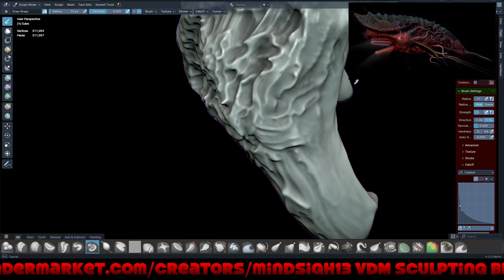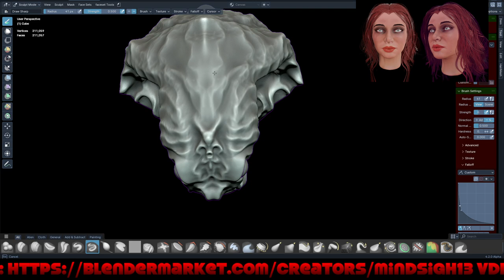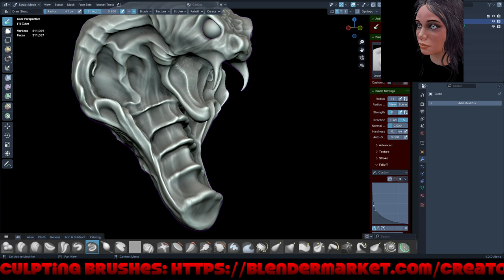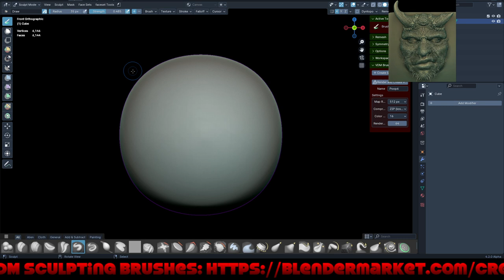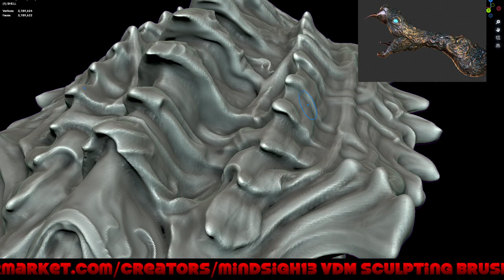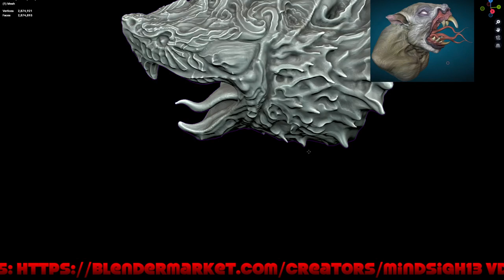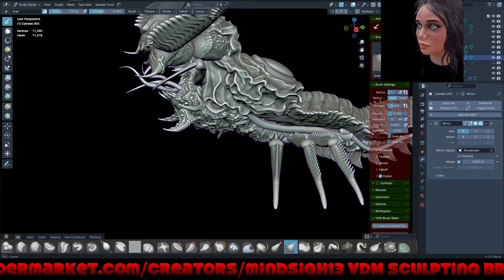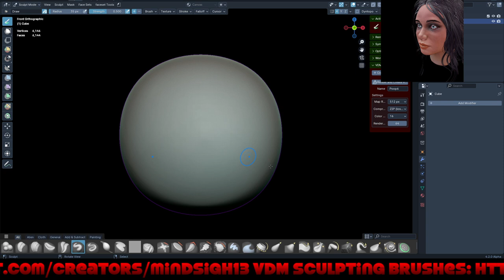Blender 4.2 Brush Asset Branch Creature Concepts